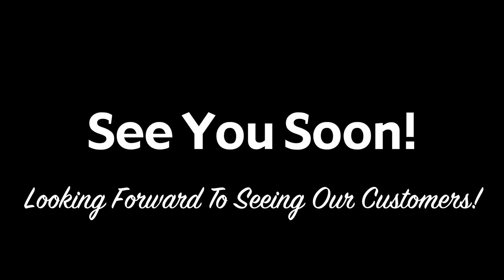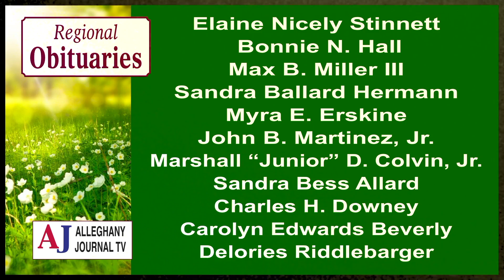JournalTV News for Monday, October 26, 2020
Here is JournalTV News for Monday, October 26, 2020 - the AlleghanyJournal.com's all-local video news show, which is published every Monday, Wednesday and Friday of the year on Facebook, AlleghanyJournal.com and Youtube in HD simultaneously.